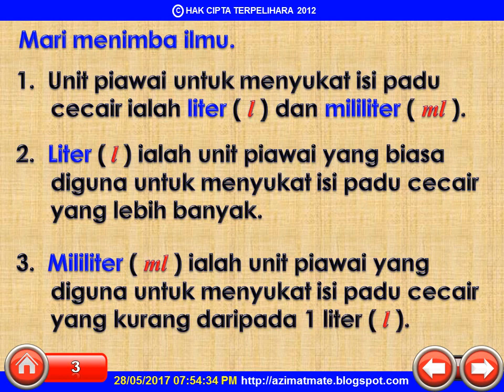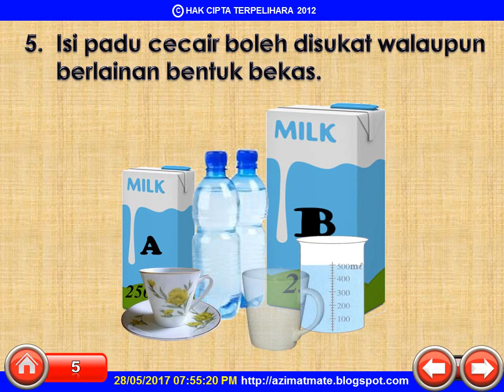TAHUN 2 : ISI PADU CECAIR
BERKONGSI ILMU LEBIH BAIK DARIPADA BERKONGSI HARTA KEKAYAAN.IN SHAA ALLAH DIRAHMATINYA. AMIN.